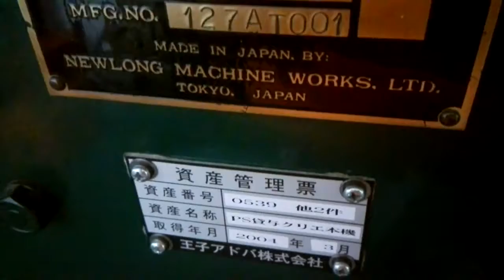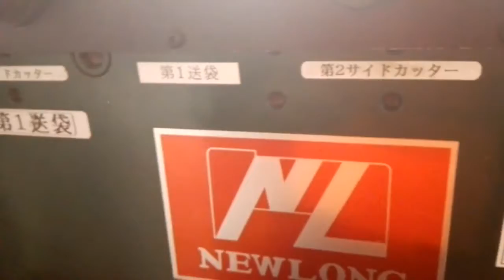NEWLONG Paperbag machine - 2